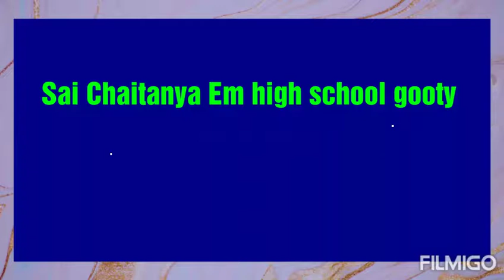Sai Chaitanya Em high school gooty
School kids